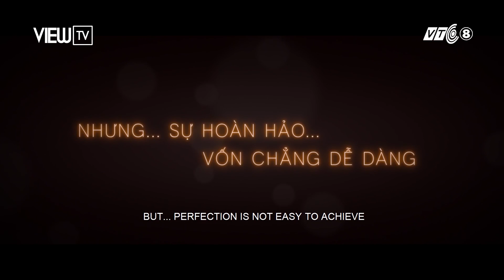Sắc Đẹp Ngàn Cân tung trailer chính thức tiết lộ chi tiết quan trọng | Một Vòng Xinê | VIEW TV-VTC8